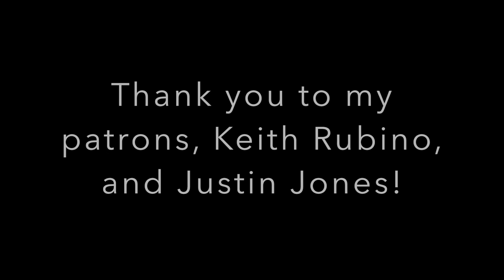SallyDrumz - My Chemical Romance - Na Na Na Drum Cover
MCR is back!! God I'm so happy for this. Figured I'd Celebrate by doing one of my favorite songs by them. Enjoy!

Drums: Pearl Visions, and custom Export Kit 10" 12" and 16" toms, with 22" Kick, and PDP 14" Snare

Heads: Remo Emperor X on Snare, Remo CS on Toms, Remo Powersonic on Kick.

Cymbals: 13" Sabian APX Hi-Hats, 16" TRX NRG 16" Meinl Dark Classics Crash, 18" Meinl Dark Classics China, 20" Sabian AAX Stage Ride

Sticks: Scorpion 5B